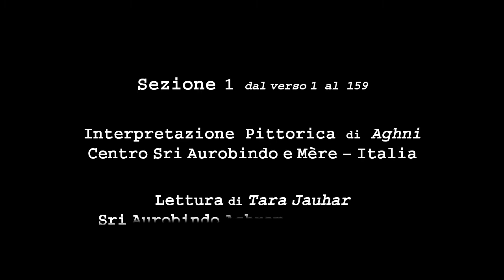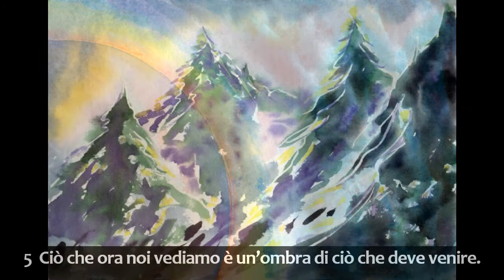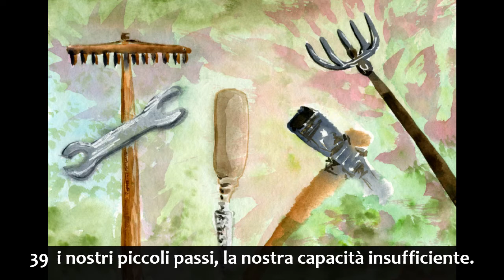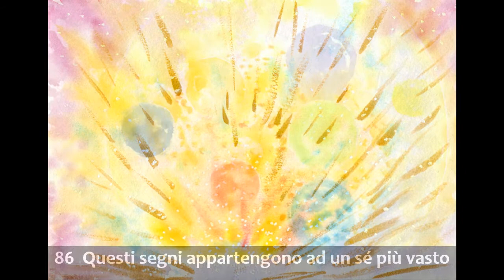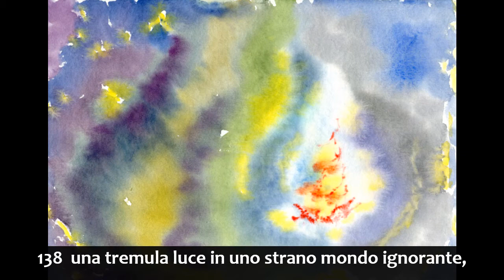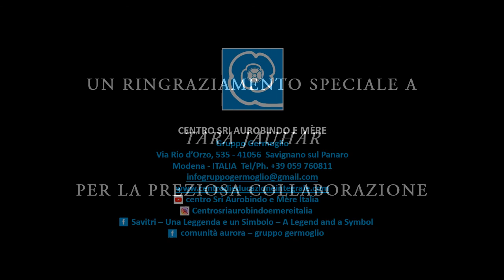SAVITRI - Libro 1 canto 4 parte 1 - Sottotitoli in Italiano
In attesa di celebrare il 150° anniversario della nascita di Sri Aurobindo, Tara Jauhar ci ha spronato a produrre nuovi video con i disegni di Aghni rappresentanti verso per verso il primo libro di Savitri così, grazie alla preziosa collaborazione che lei e il suo team del Sri Aurobindo Ashram - Delhi branch ci stanno donando, siamo lieti di condividere con voi il nostro ultimo video su Savitri libro 1 canto 4 parte 1 con sottotitoli in Italiano.
Buona Visione
Centro Sri Aurobindo e Mère APS
Savignano S.P.